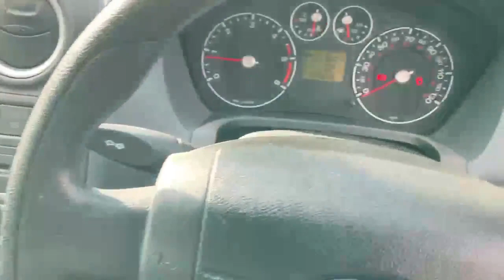FJ56FZK output 1200k 1